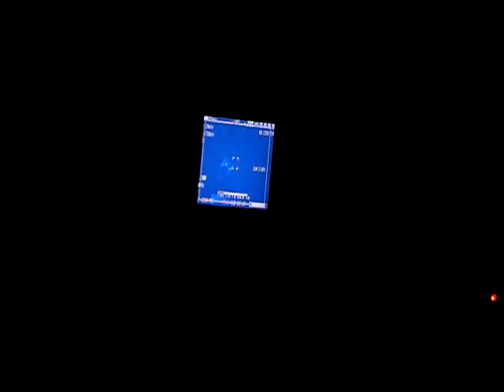Omen - Pokoli Évek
Világvége-eleje Metal Fesztivál 2012. január 21.PeCsa,live